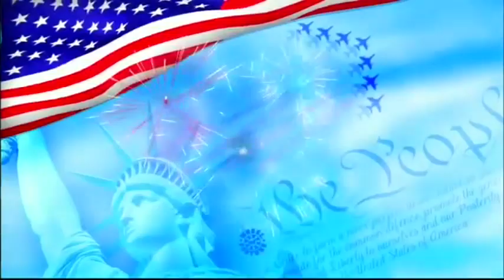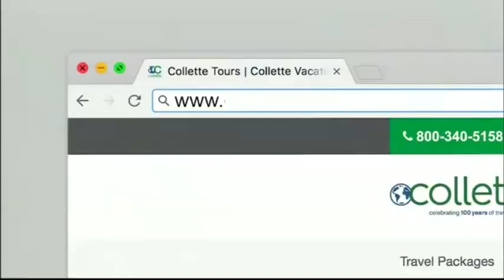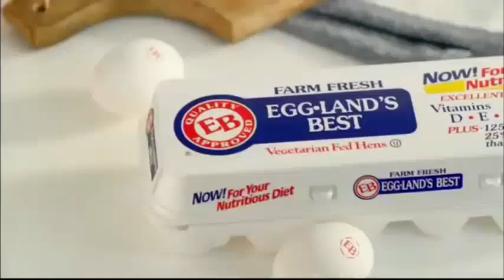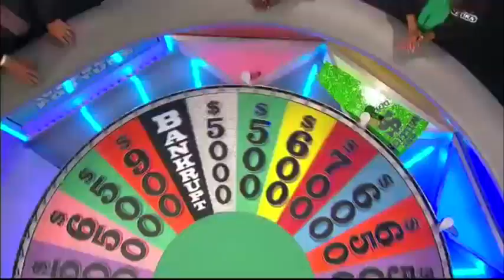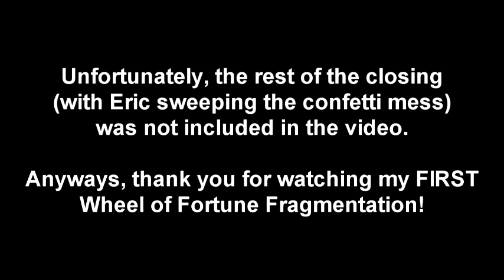Thunderbird Fragmentations Episode 1 - 2018 with 2002 cues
It is time for my second Premiere on my YouTube channel, which is the long awaited first Thunderbird Fragmentation. Here, we have a recent 2018 Wheel of Fortune episode, but with the cues from 2002.

Edited and made in Sony Vegas Pro 13.